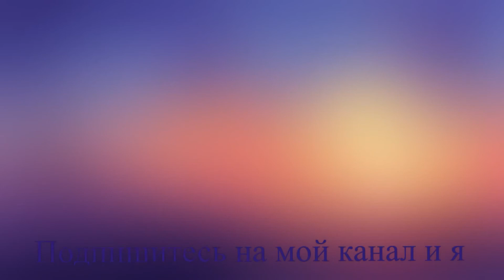Новый год 2021. Где встретить? Куда поехать на Новый год?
travel travelrussia ЧтоПосмотретьвРоссии Путешествие по России Пешком_по_России Новый год 2021. Каждый год один и тот же вопрос: Где встретить Новый год? Куда поехать на Новый год?
Активный зимний отдых, Новый год, горные и беговые лыжи, коньки, катание с гор, снежки – любимые зимние забавы.Все это - зимний отдых на Алтае.
Новый год на Алтае можно встретить - на горнолыжном курорте, на базе отдыха или в уютном коттедже с волшебным видом из окна на заснеженные горы.
И чтобы отдых удался, стоит заблаговременно обдумать маршрут, выбрать тур и забронировать место для проживания. Это можно сделать у меня на сайте

Где отдохнуть
Смотрите и путешествуйте. Всегда с Вами экскурсовод Нина Лебедева. Смотрите мои фильмы, оставляйте свои комментарии, ставьте лайки и подписывайтесь на мой канал, присоединяйтесь к моему проекту «Пешком по России» Карта путешествий канала "Пешком по России" со ссылками на видеоролики на Яндекс-картах находится по ссылке